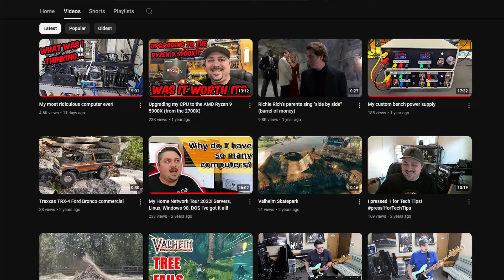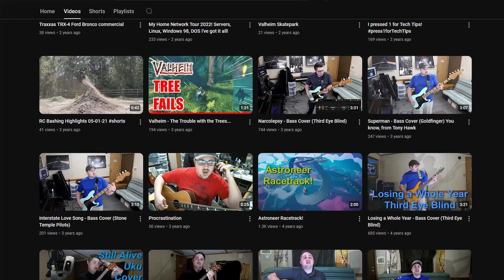Channel Update: Taking a break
For the first time in over two years I will be taking break from uploading to YouTube on this channel.  There are many reasons for this outlined in the video.

@ibanez3434 (Brian Liddell) is my personal channel

LEGO® is a trademark of the LEGO Group of companies which does not sponsor, authorize or endorse this content